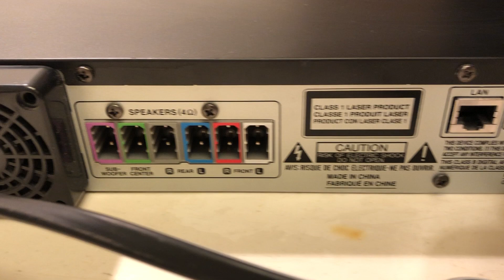Blu-Ray Home Theater System Philips HTS3106/F57 C - NO SPEAKERS